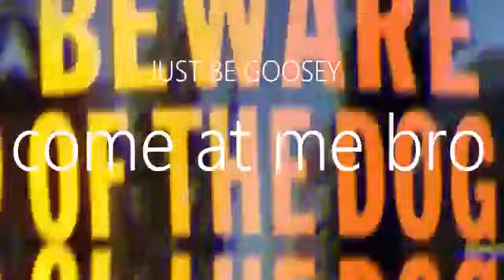COME AT ME michael jackson 2018 2024